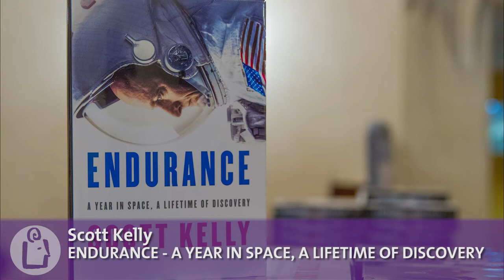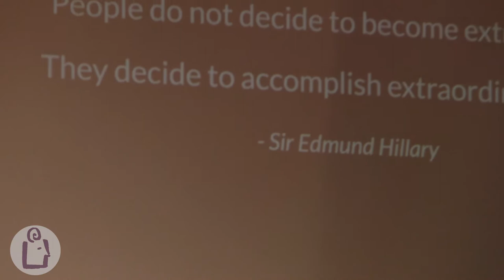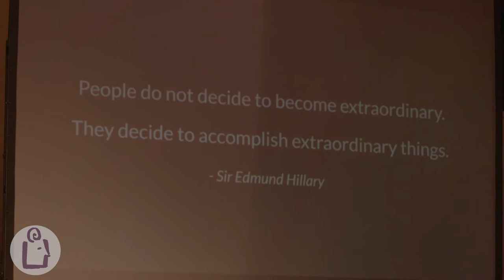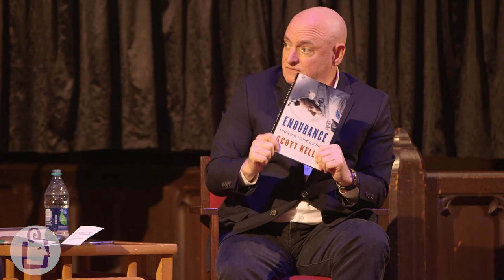Scott Kelly presents Endurance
Astronaut and retired U.S. Navy captain Scott Kelly joins us for a reading from his incredible memoir, Endurance, in conversation with Puget Sound Business Journal aerospace beat writer Andrew McIntosh.

The veteran of four space flights and the American record holder for consecutive days spent in space, Kelly has experienced things very few have. Discover the extreme challenges of long-term spaceflight: the devastating effects on the body; the isolation; the pressures of close cohabitation; the catastrophic risks of depressurization or colliding with space junk, and the still more haunting threat of being far away should tragedy strike at home. Kelly's compassion, humor, and passion resonate throughout this memoir of a rough-and-tumble New Jersey childhood, youthful inspiration, and a vision for the future of American spaceflight.